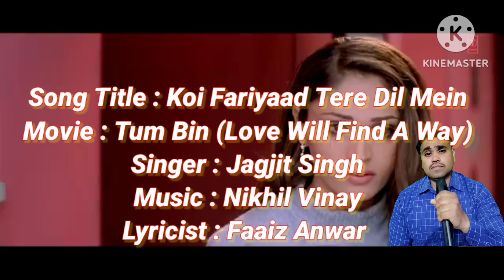Koi fariyaad || Cover song || Devendra Rathore